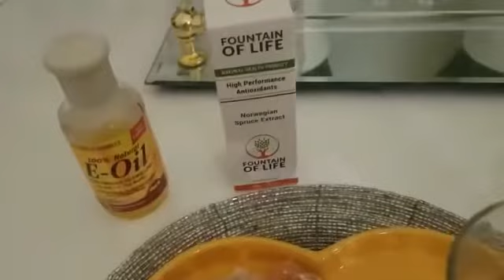WAJIGA SIIDA LOGA QAADO HAARAHA IYO HYPERPIGMENTATION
Walalaha  wajiga haraaha , dark spots iyo hyperpigmentation ka caabanaya MashaAllah ku yaaca🤙 Qurux hadad rabtid caab collagen malin walba.

Walalaha wixi fahfahin salida fountain of life haraha iyo hyperpigmentation
Contact Facebook Zubagosafi